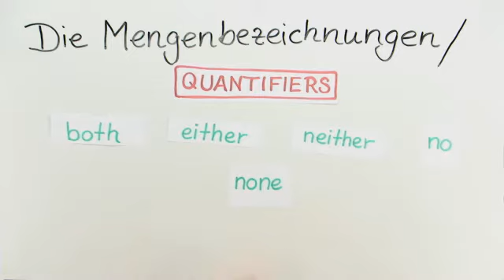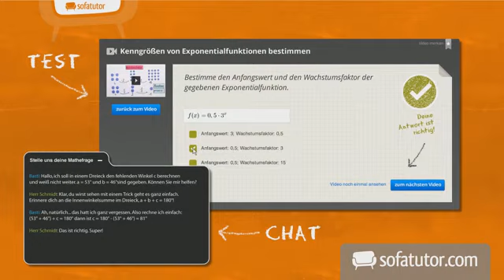Both, Either, Neither, No, None (Englisch) | Grammatik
Dieses Video erklärt dir die Bedeutung der Quantifier (Mengenbezeichnungen) both, either, neither, no und none und geht außerdem auf ihre Verwendung ein.

Dieses Video zum Thema Mengenbezeichnungen / Quantifiers gehört zu: Englisch | Grammatik | Mengenbezeichnungen / Quantifiers